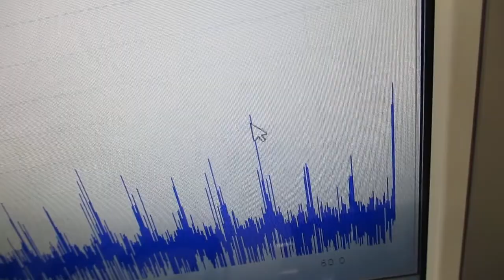ナノレベルの超音波攪拌（乳化・分散・粉砕）技術 Ultrasonic-labo